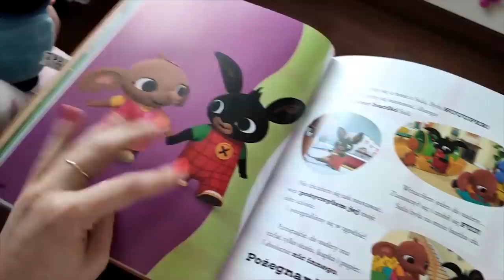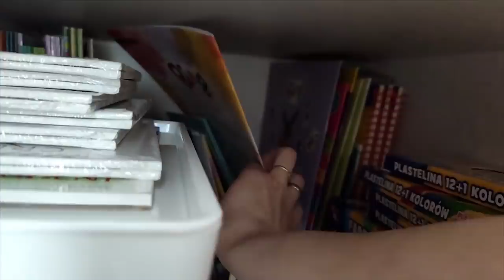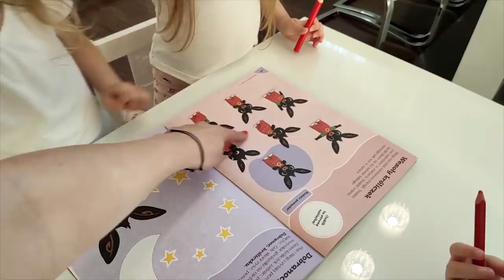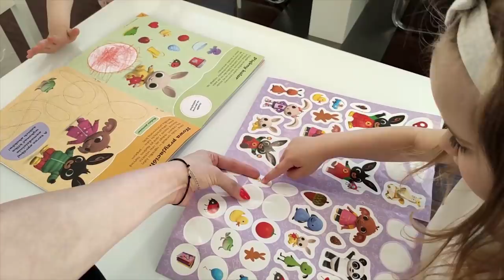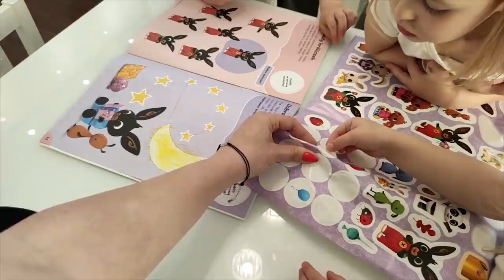Vlog - Dziś polały się łzy | Reakcja łańcuchowa | Dzieci na poważne tematy...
W dzisiejszym filmie:
- nieszczęśliwe wypadki dziewczynek
- zabawy inspirowane serialowym bohaterem Bingiem
- rozmowy z trzylatkiem o zarabianiu pieniędzy

Klara, Aniela, Łucja - 3,5 roku

Film powstał we współpracy z Drużyną Bing
Podobało Wam się? Kliknijcie łapkę w górę – to wiele dla nas znaczy! 👍

Pozdrawiamy wszystkich, którzy czytają opisy do końca!:)

Adres do wysyłki:
Trojaczki TV
skr. pocz. 12
09-130 Baboszewo